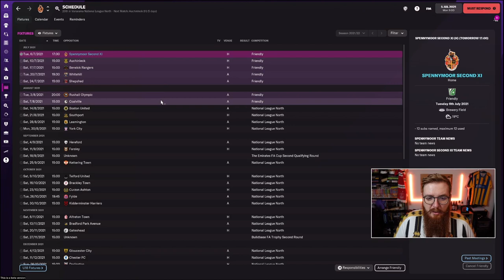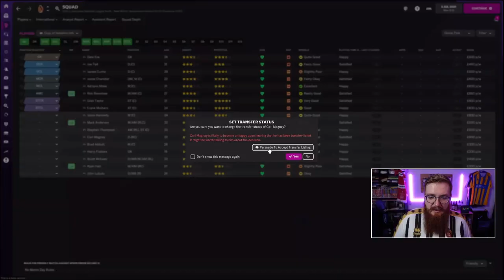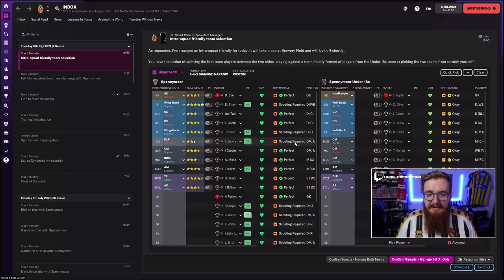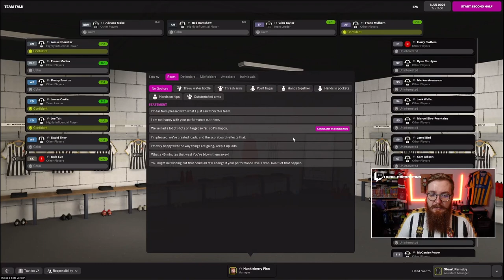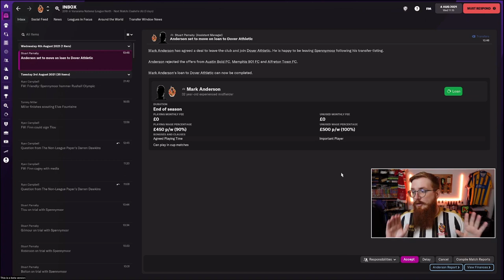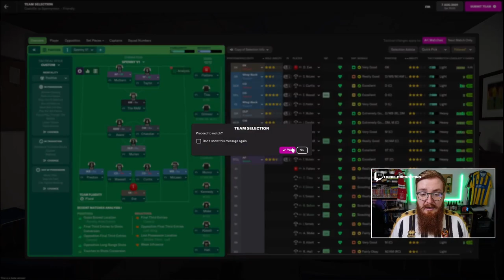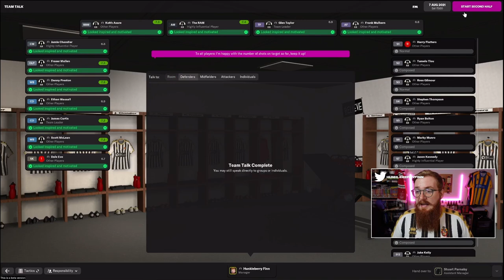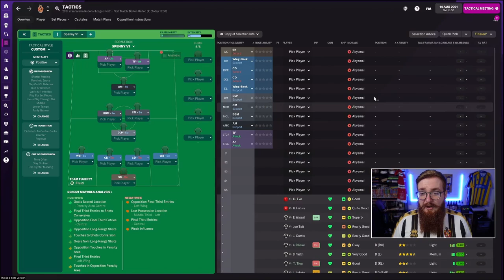SPENNY | # 1 | Spennymoor Town FC | FM22 | Football Manager 2022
My first foray into honest to goodness YouTube content, it could only be one team right? We have a bit of history with this team by now..

I would appreciate if you stick with it or like the video if you enjoy it, I am going to try my best at getting better but I'd like to think this ain't a terrible start!

This series will be across YouTube AND Twitch, 7am Sunday morning over for the start of the season and episodes released through the week.

Feel free to drop feedback below! Or find me in my discord at the following link (Building a nice FM community there)

●ROMBE4T - Disco Freak [Bass Rebels Release]